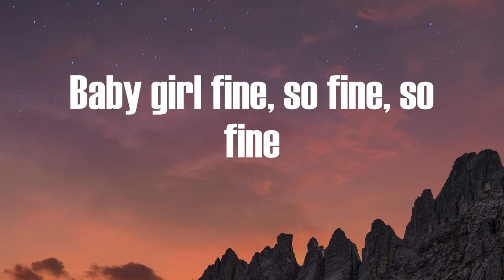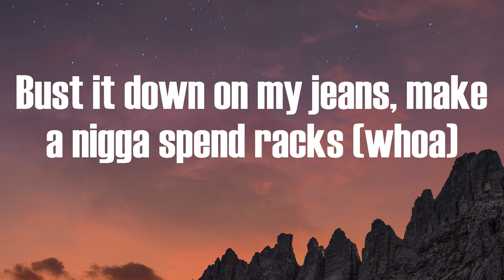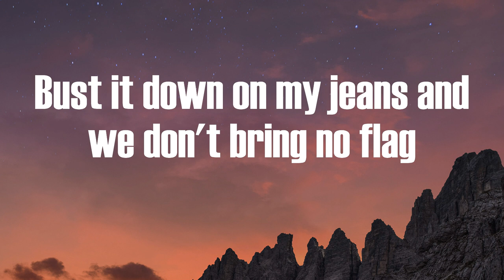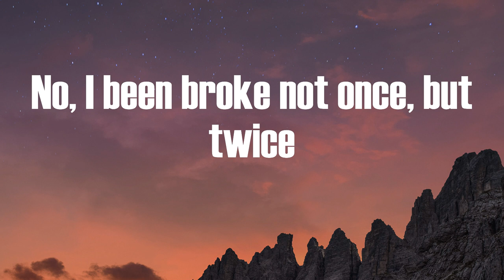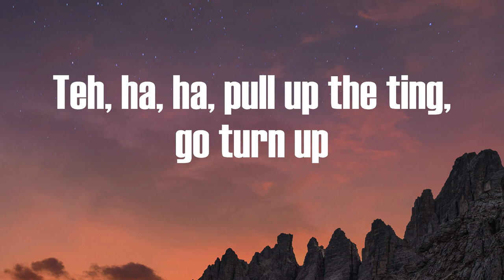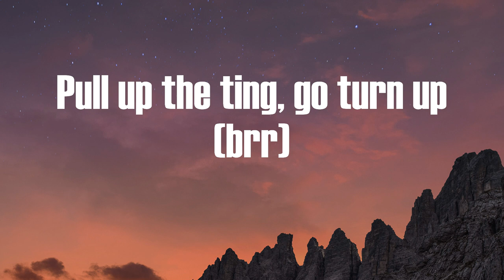Jnr Choi - TO THE MOON (Lyrics) | Teh, ha, yeah, yeah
TO THE MOON Jnr Choi